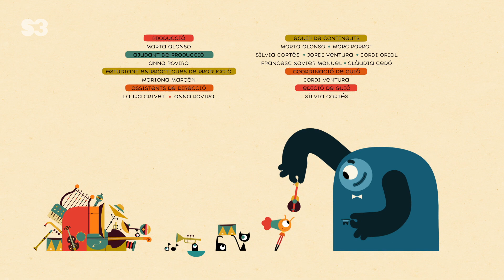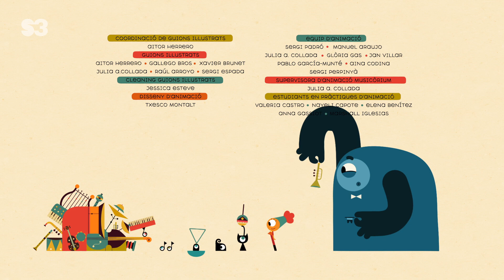Soundland festival - Jasmine & Jambo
A Soundland es fa un festival de música i la Jasmine es compromet a tocar amb dos grups que actuen a la mateixa hora. Quan se n'adona, és massa tard i, per no decebre cap dels seus amics, intenta tocar en els dos concerts alhora anant d'una banda a l'altra del festival. El pla no funciona, perquè acaba confonent-se i barrejant la música dels dos concerts. Però en Jambo descobreix que això mateix pot ser la solució del problema.

Ja et pots subscriure al canal de YouTube de l'S3!